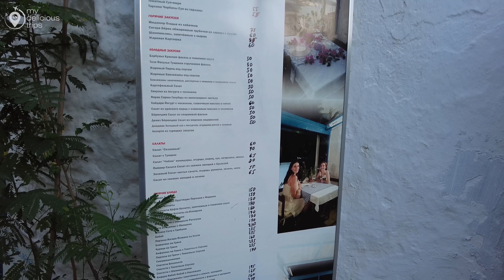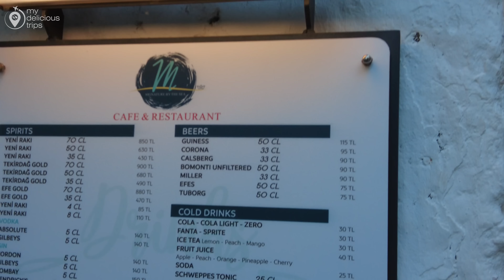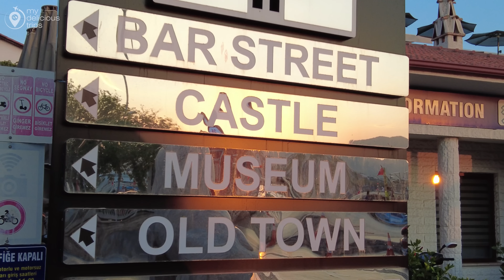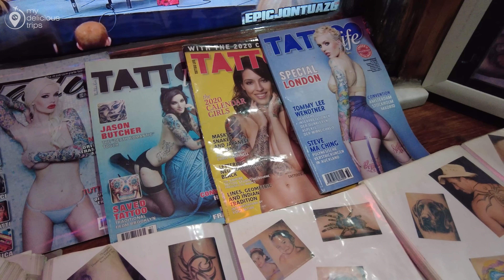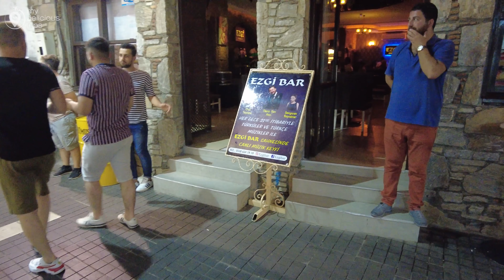Marmaris Turkey 2022 Old Town-Grand Bazaar-Marina-Bar Street 11 August Walking Tour | 4K UHD 60FPS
Marmaris is a town in Turkey, at the point where the Mediterranean Sea intersect with the Aegean Sea parks variety in small space. From historical monuments of the bygone eras to the shopping centers, tourist’s sea activities and rich Byzantine, Persian, Roman and Ottoman architecture, this town are worth checking out. It’s also home to one of the most visited castles in Turkey, Marmaris Castle

Marmaris Castle is the city’s oldest landmarks. It’s a popular stopping point for those on rural tourism around Turkey. It’s among the few castles in Turkey that boast of an in-house museum.

The castle with its museum forms a significant piece of Marmaris history; initial settlements were built around the castle and have since grown from around it into the present town – a top tourist destination with plenty of marinas and fun tourist activities like sailing, cruising, and diving.
But the trendy coastal town of the present day is a contrast to the humble fishing village it once was.
Marmaris, ideally furnished with luxury hotels, quality apartments, holiday homes and villas, is one of Europe’s most popular holiday towns and sailing spots on Turkey’s Aegean coasts. Imagine a beach resort with turquoise blue waters, long stretch of golden sandy beaches, isolated bays, coves and inlets, rugged mountains, picturesque villages, pine-covered hills, ancient cities, marinas, and a vibrant town centre.
Marmaris is just one of those places that can boast about anything, fine beaches, water sports, water parks, boat trips, blue cruising, excellent sailing, adventure and outdoor sports, top class restaurants, and Mediterranean sunshine. It’s really no surprise Marmaris has grown in popularity with its sandy beaches, lively nightlife and great facilities for families, couples and groups alike. That’s Marmaris in a nutshell.
00:00 intro
00:06 highlights
01:56 marmaris old town
08:46 marmaris grand bazaar
20:16 marmaris port-beach side
33:34 marmaris marina
40:40 marmaris bar street